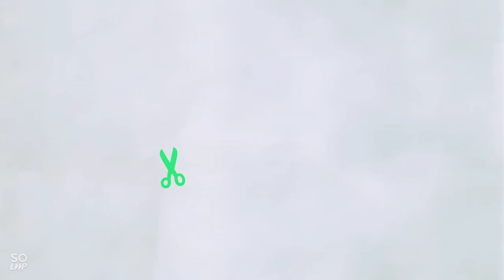DIY Wigwag | Best out of waste newspaper | Cook n Art by Aroosha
Things you need:
*Newspaper
*Stick
*Glue
*Scissor
*Coloured paper 3cm×3cm
*Sponge/brush
* Poster colour ( any colour)